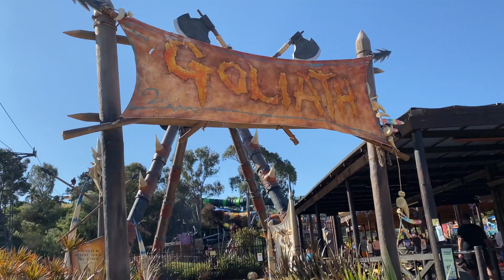Adventure World Perth Australia - Abyss, Goliath, Rampage, Kahuna Falls, Dragons Kingdom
Looking for things to do in Perth Australia? One full day activity is Adventure World which is probably Perths largest theme park. We went there on the last day of school holidays with our three boys. We had a great day and were able to check out a fair few of the rides including Abyss, Goliath, Rampage, Black Widow, inferno, a number of the water slides, kahuna falls, dragons kingdom and the go carts (grand prix race track).

Included in the video is Abyss POV and Goliath POV.

We brought our own lunch and found it really useful using our yum box lunch box’s They keep your lunch nice and fresh and the seperate compartments don't leak into each other.

It can be a bit difficult doing Adventure World with toddlers but you can still make the most of it and the kids are bound to have a great day with all the attractions that they can make the most of.

We're thinking we'll have to go again without the kids to get around to every ride.

Gear we use:

GoPro Hero 8
GoPro Mounts
iPhone 11
Pop socket
DJI Mavic Air